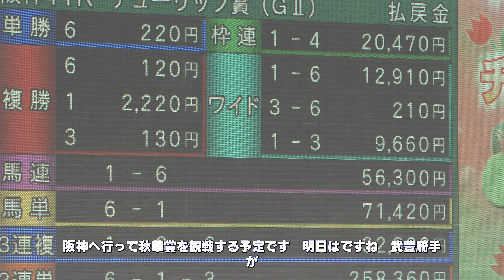【秋華賞】気になる馬 スターズオンアース三冠を阻止するのは過去に先着実績のある穴人気のあの馬